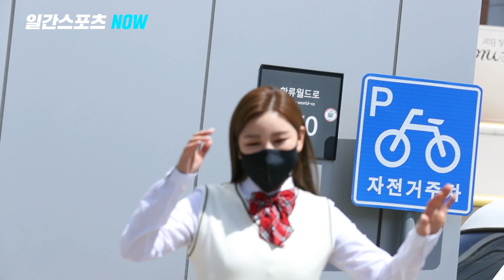[출근길] 송가인, 커피차에 감동♥ "AGAIN 사랑합니다"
가수 송가인이 7일 오전 경기도 고양시 장항동 JTBC스튜디오일산에서 진행된 JTBC 예능 프로그램 ‘아는형님’(연출 최창수) 녹화에 참석했다. 송가인이 팬클럽 어게인의 커피차 앞에서 포즈를 취하고 있다. 일산=김진경 기자